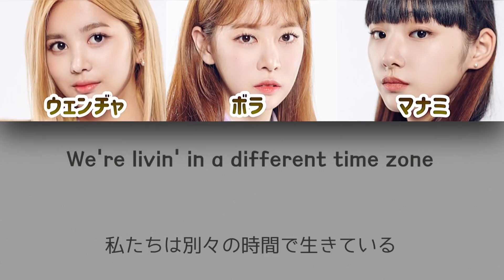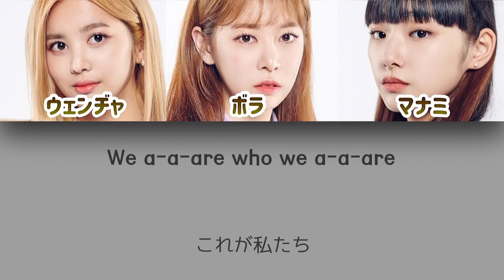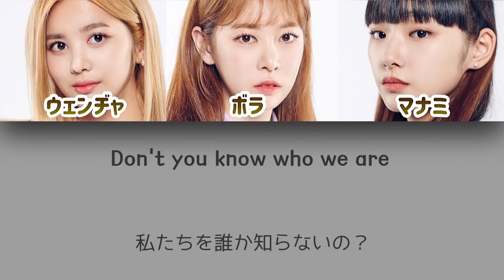We are (우원재) - 새벽갬성(夜明け) 【ガルプラ/パート分け/日本語字幕/歌詞/和訳/カナルビ】